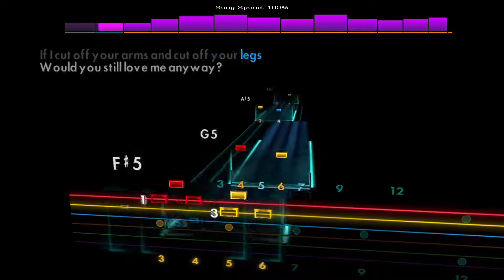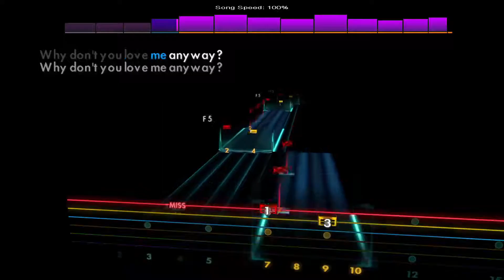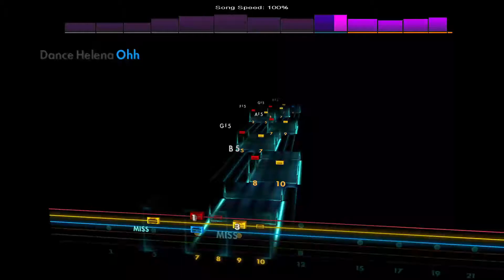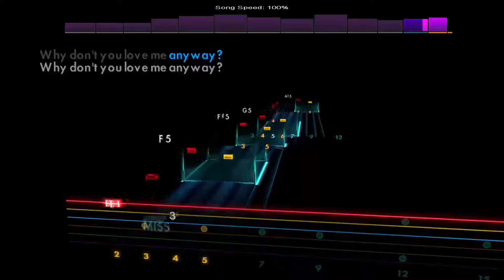Helena (2) - The Misfits [Eb Standard]